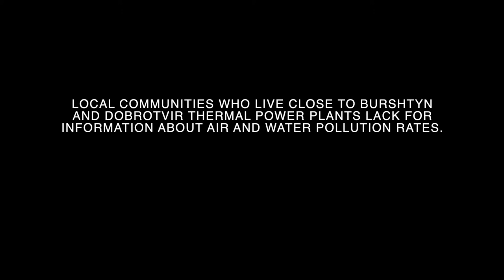Burshtyn and Dobrotvir TPPs (DTEK)